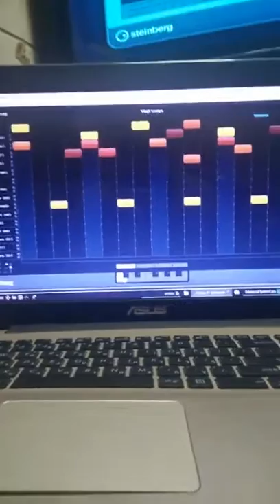JUMBAR - דירת קומנדו